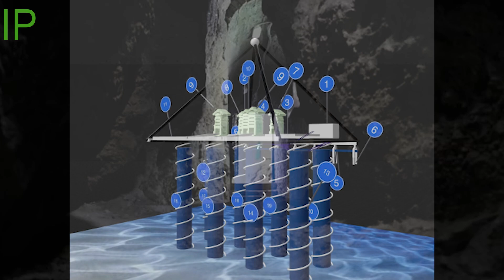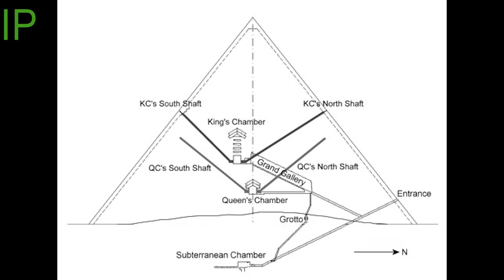Vast underground city found beneath Egypt's Giza pyramids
A groundbreaking radar study has sparked widespread debate online, uncovering a vast underground network beneath the Pyramids of Giza—calling into question the long-accepted belief that they were built purely as royal tombs.

Using Synthetic Aperture Radar (SAR) tomography, researchers Corrado Malanga from the University of Pisa and Filippo Biondi from the University of Strathclyde scanned the Khafre Pyramid, revealing what appears to be an extensive subterranean system stretching two kilometers beneath all three major pyramids.

Their findings, published in a scientific paper and a press release on March 15, describe five identical multi-level structures interconnected by geometric passageways near the base of the Khafre Pyramid.

Even more astonishing are eight vertical cylindrical shafts, encircled by spiral pathways, descending 648 meters below the surface. These shafts reportedly lead to two massive cube-shaped chambers, each measuring 80 meters per side.

A video from the Reese Report stated that this discovery “challenges the long-standing belief that the pyramids were solely intended as royal tombs.” Instead, it lends further credibility to alternative theories that have circulated for years—suggesting the pyramids may have served mechanical or even energy-related functions.